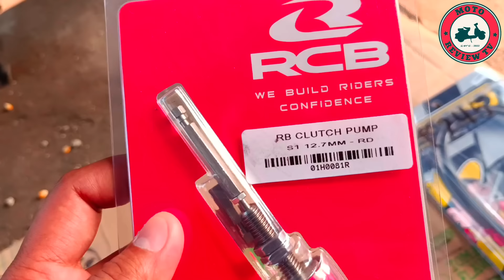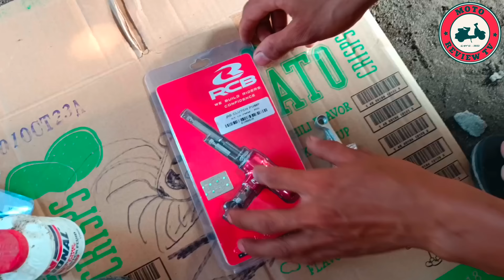PAANO MAG INSTALL NG HYDRAULIC CLUTCH SA HONDA TMX 125 ALPHA | FULL GUIDE TUTORIAL STEP BY STEP ✅💯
Dito ko binili sa shoppe mura lang dito click mo lang yang link didirekta kana agad sa Shopee wala pong ads yan di kagaya ng ibang mga content creator na may madaming ads at pinapahirapan pa mga viewers nila 👇